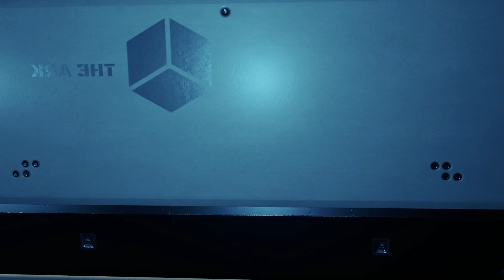Space Game Generator | PC VR game | Quest 2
You must escape from a space base by eliminating the enemies you will find along the way.

A great looking space shooting game.
The robots cheated by shooting around the corners though!